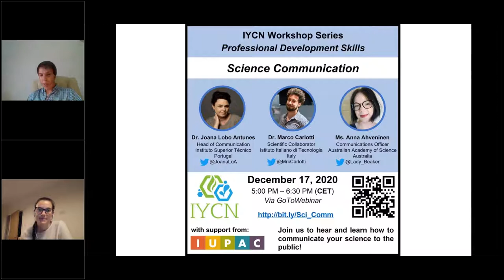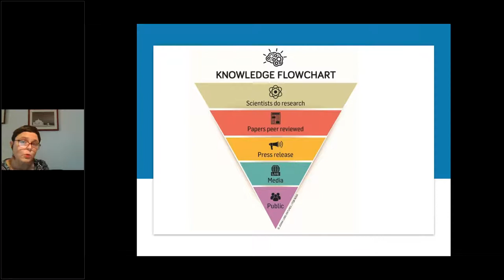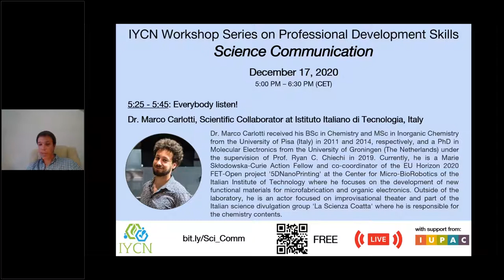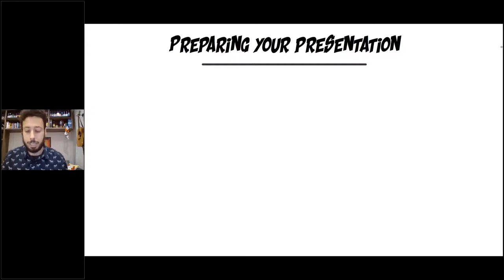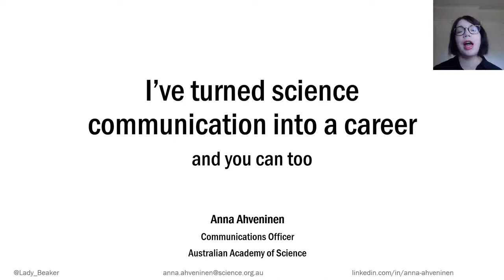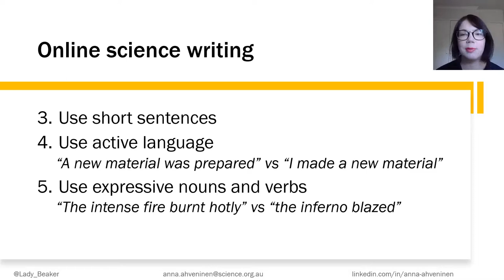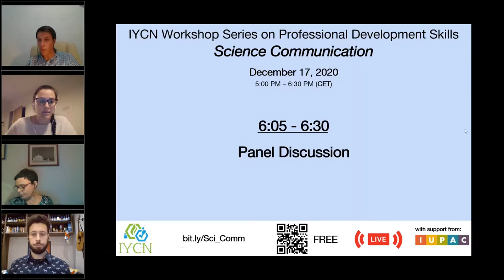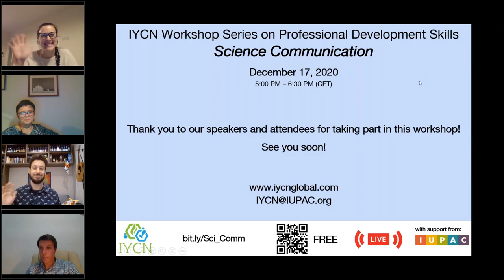IYCN Workshop: Science Communication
This workshop was organized by the International Younger Chemists Network, with support from IUPAC, and provides advice on how to effectively share and communicate your scientific discoveries in an engaging and clear way to be better understood by different audiences. We will hear from Dr. Joana Lobo Antunes (Head of Communication at Instituto Superior Técnico, Portugal), Dr. Marco Carlotti (Scientific Collaborator at Instituto Italiano di Tecnologia, Italy) and, Ms. Anna Ahveninen (Communications Officer at Australian Academy of Science, Australia). Our panelists will share their career paths from a chemistry background to professional science communicators, as well as their experience, expertise and advice on how to communicate science through different channels, including social media, and become a successful professional science communicator!